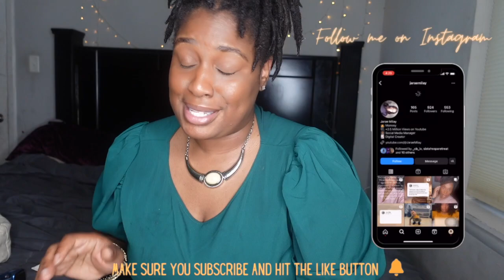Bad Boys Texas | One The Road Again Full Episode 7 Review | Are ya'll feeling Adonis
The Castor Oil I Love: